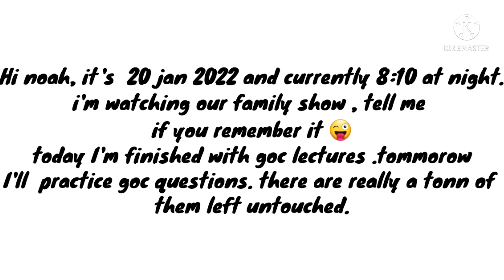20 jan 2022 daddy'sBirthday 🎂